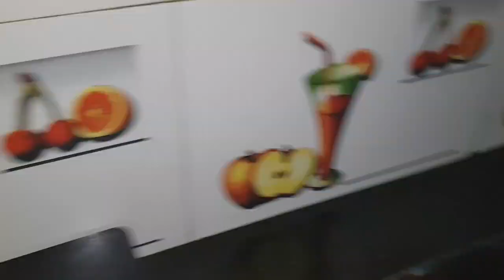My morning to night routine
hello friend's iss video mein aj main aap logon ke sath apni morning to night routine share kar rahi hoon